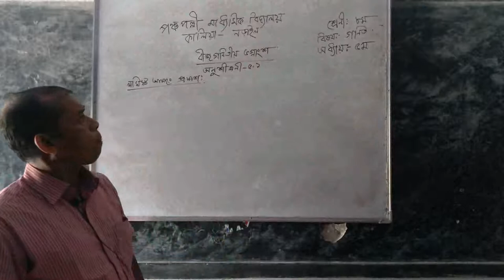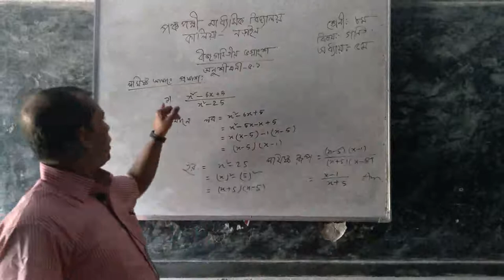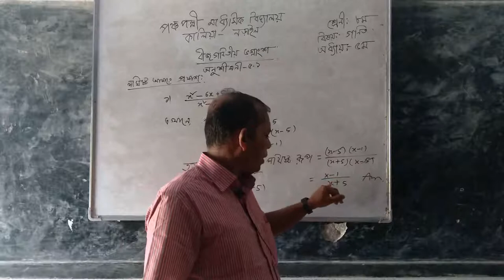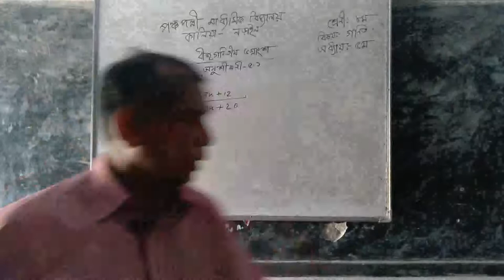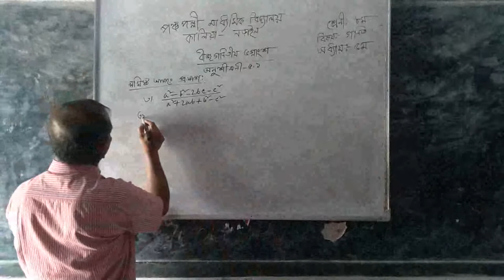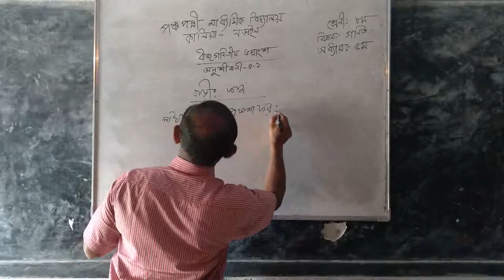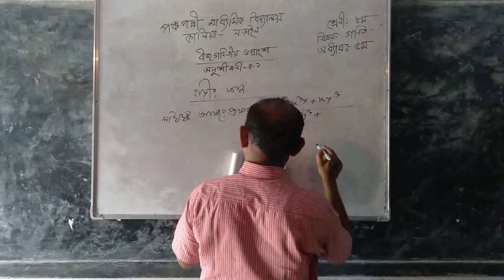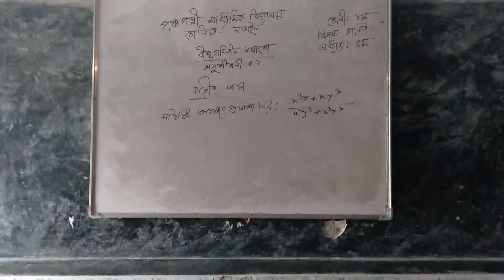class-8, math ,Golock chandra paul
Ponchopolly secondary school,kalia,narail.